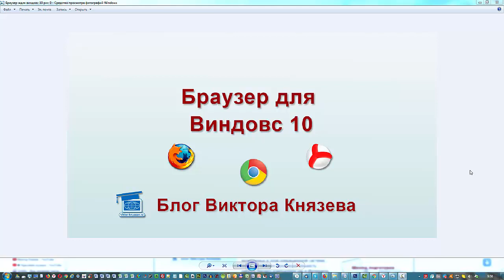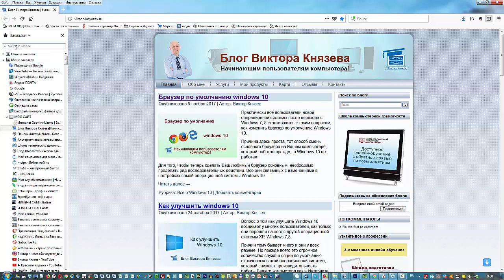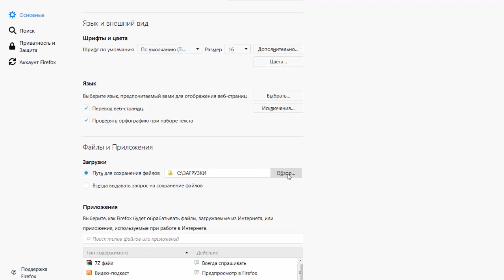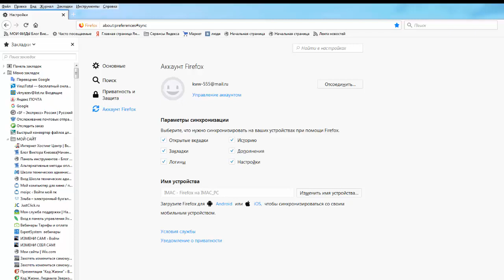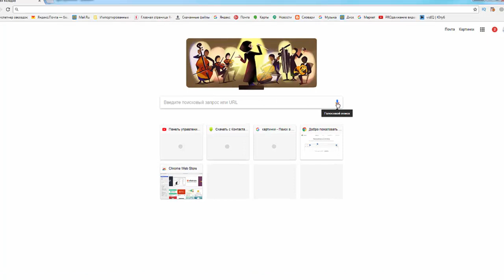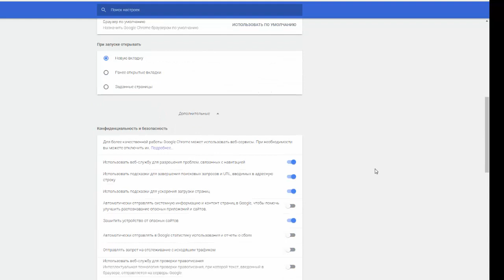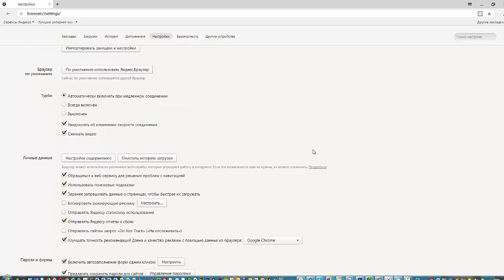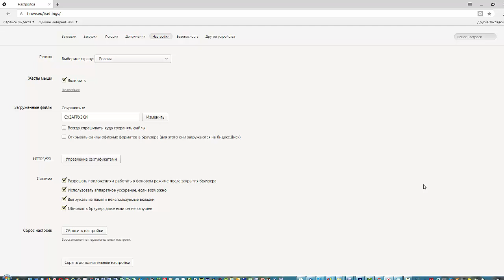Браузер для виндовс 10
Клуб "Мой компьютер для меня" Все для Вас и Вашего компьютера